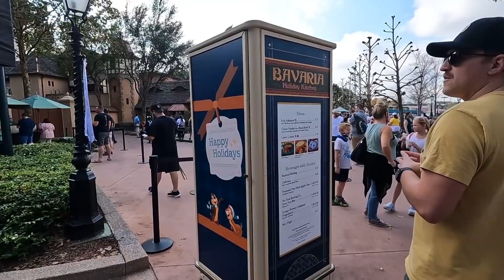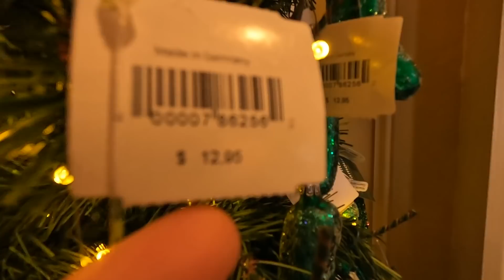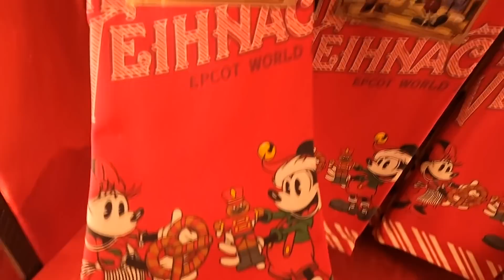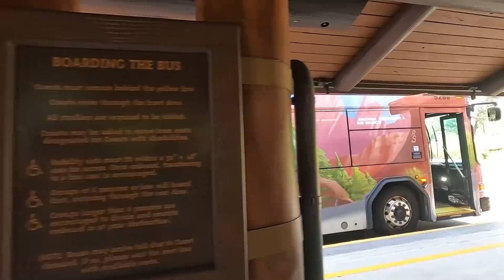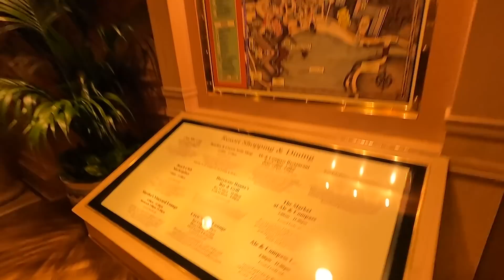Walt Disney World 2021 #12 : Epcot - Yachtsman Steakhouse - Harmonious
Encore une belle journée à Epcot avec quelques attractions, des belles rencontres, on continue le tour des pavillons (Norvège - Chine et Allemagne). Niveau repas : le midi Nine Dragons et le soir Yachtsman Steakhouse. On fini encore en beauté cette journée devant Harmonious.